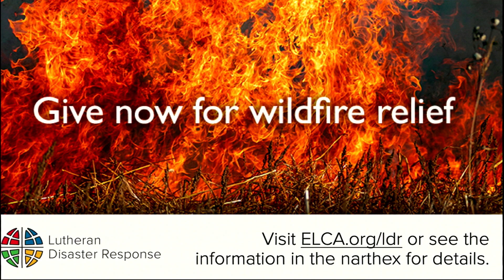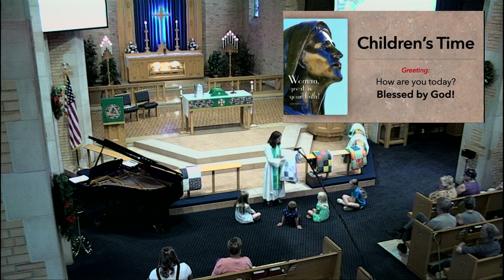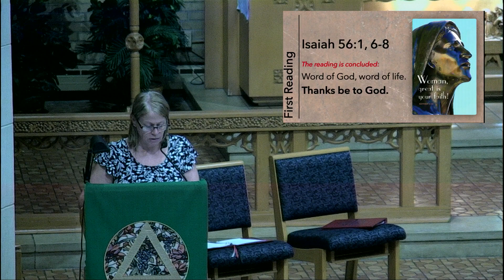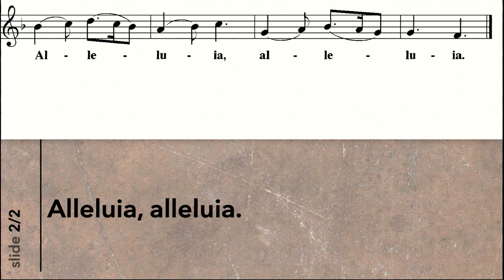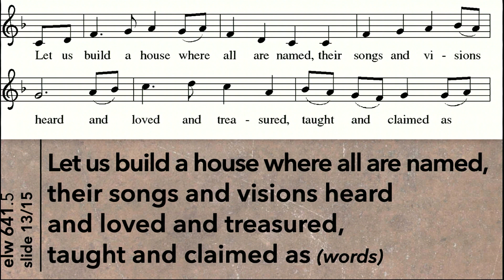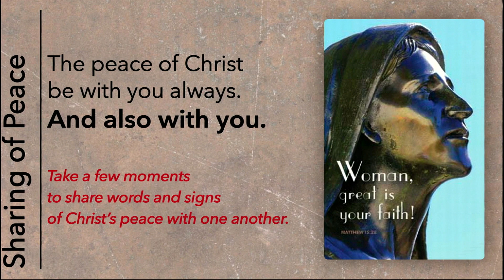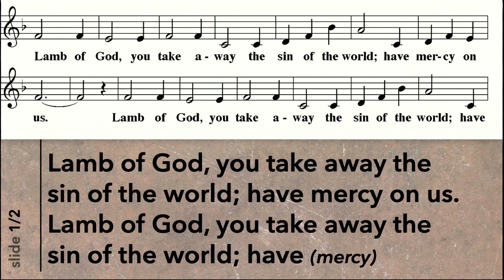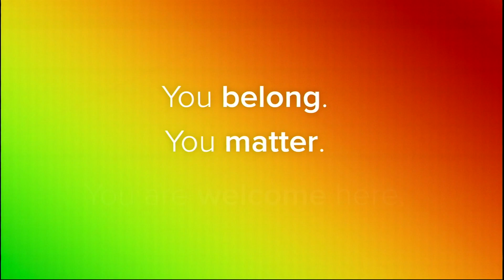8.20.23 - Worship with Immanuel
Join your friends from Immanuel Evangelical Lutheran Church in Watertown, Wisconsin as we celebrate the Twelfth Sunday after Pentecost!

Immanuel Evangelical Lutheran Church (ELCA) is a vibrant, active faith community committed to finding new ways to bring people together for worship and service in our neighborhood and around the world. We welcome all people, following the example of Jesus.